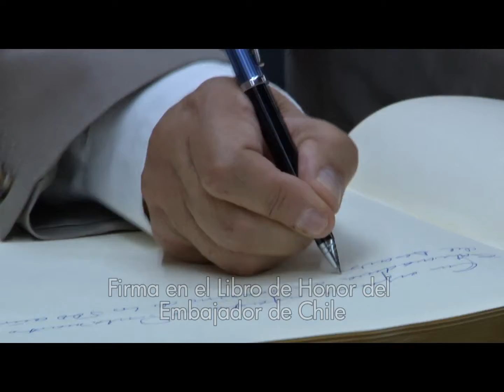Firma en el Libro de Honor de los Embajadores de Chile, México, Colombia y Perú, 28 de junio de 2013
Firma en el Libro de Honor de los Embajadores de Chile, México, Colombia y Perú